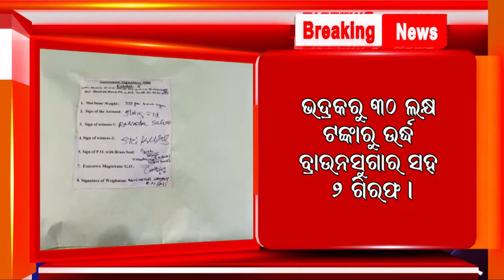Khabra Ajira 21.04.2021, Jatani Sai Seba Darbar Pakhyaru Jalachatra ra Aayojana...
ଦୟାକରି ଧ୍ୟାନ ଦିଅନ୍ତୁ👇
Breaking News...

kusumtv khabaraajira breakingnews_odishanews and entertainment channel. we try to create a new thought always